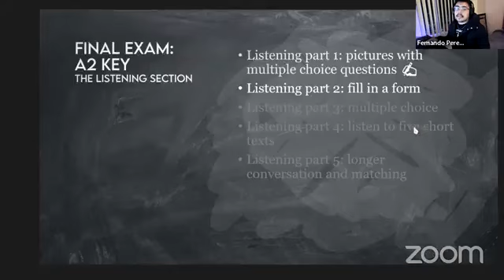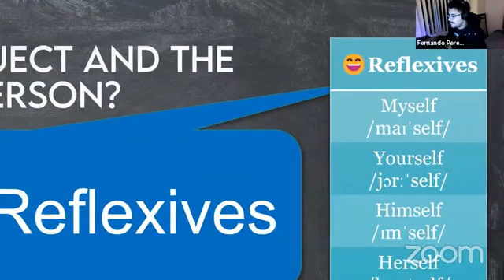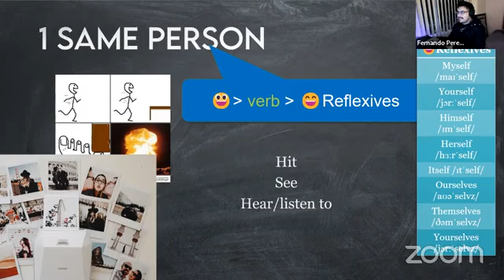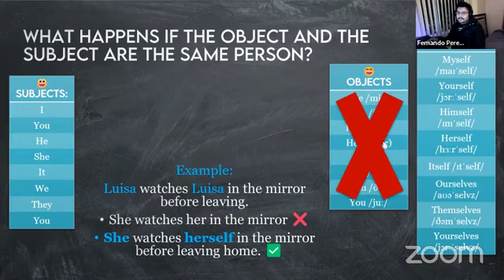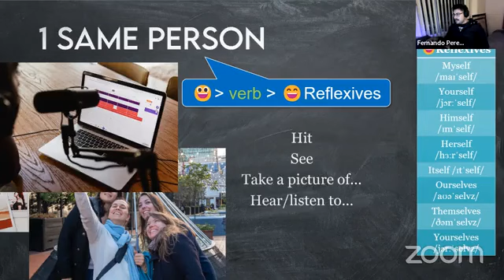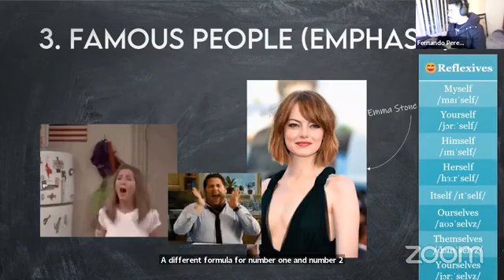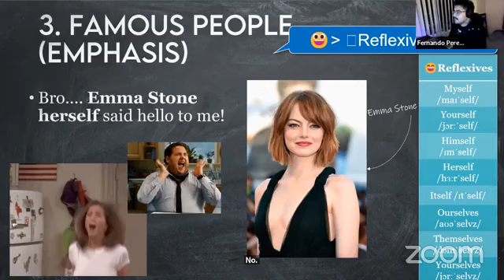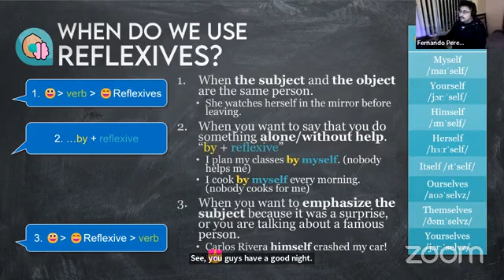A2 Elementary | Reflexives | Mr. Pérez